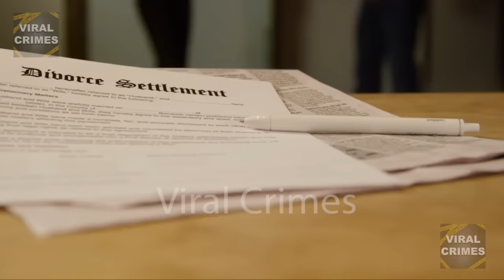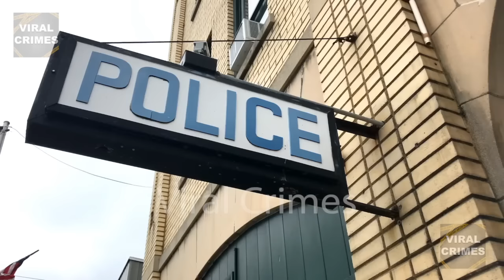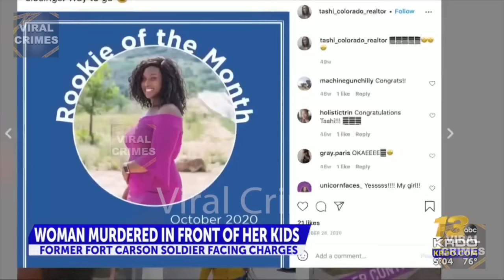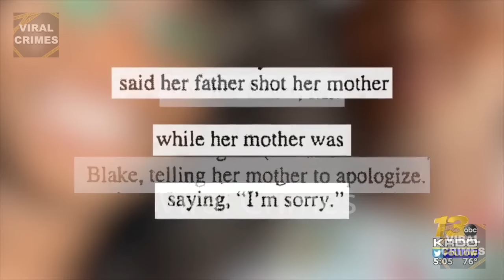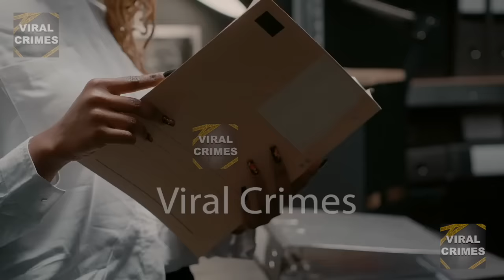Husband Demands Apology From Wife Then Shoots Her In Front Of The Kids | The Tashianna Blake Story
This is the story Tashianna Blake, a vibrant 30-year-old woman who embodied the essence of joy, positivity, and laughter. As a devoted wife, loving mother, and successful realtor, Tashianna’s life seemed idyllic. She was Married to Dermot Blake, a 34-year-old active-duty sergeant in the army.  Their family appeared to be the epitome of happiness and stability but tragically, this facade would be shattered when Tashianna’s life was abruptly taken by Dermot in a horrific incident witnessed by their two daughters. What would drive an active-duty sergeant, dutifully serving in the army, to commit the unthinkable act of taking the life of his wife and depriving his children of their mother? Welcome to Viral Crimes.